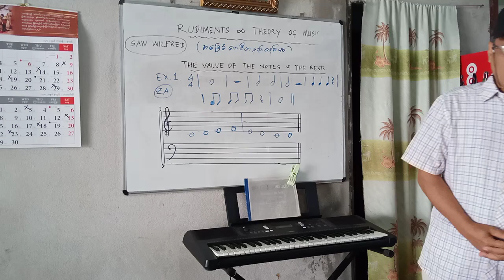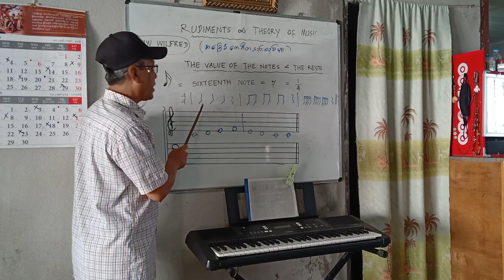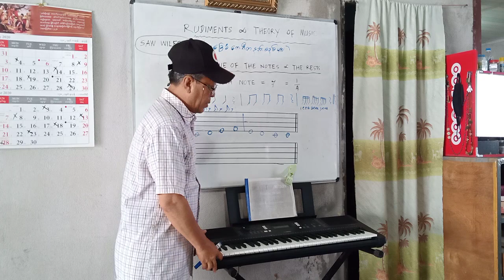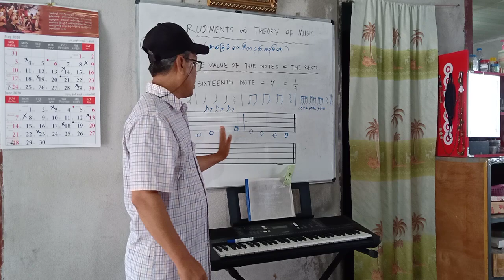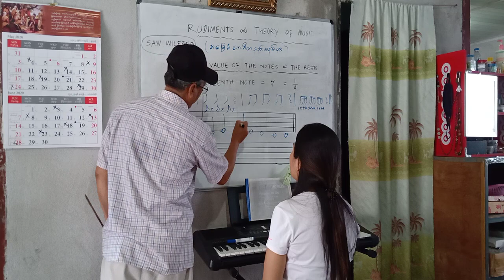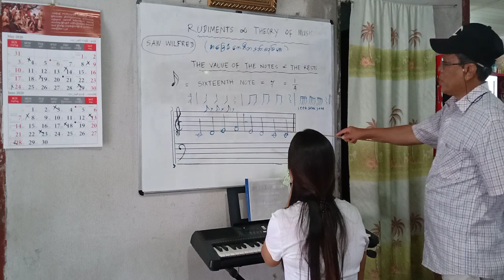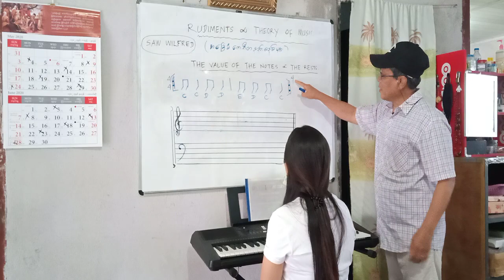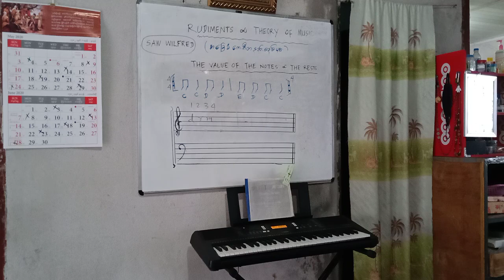Saw Wilfred,Music couse,Rudiments & theory of music part (4),4.6.2020